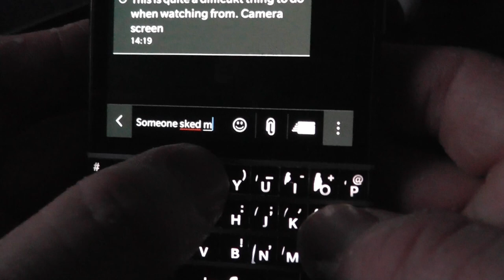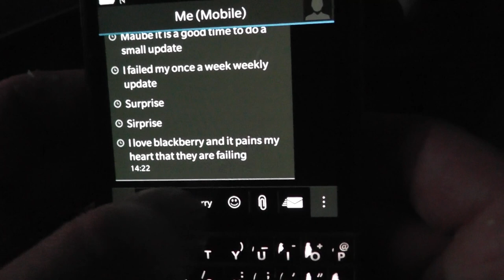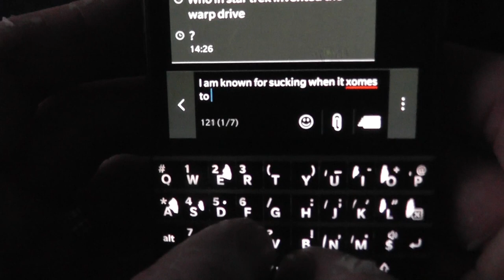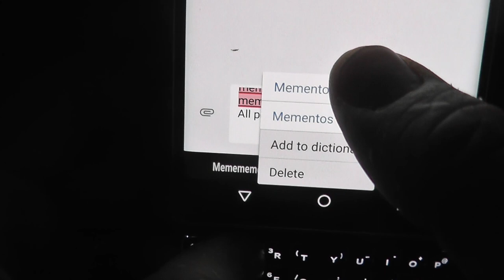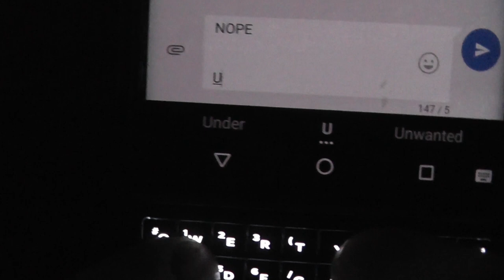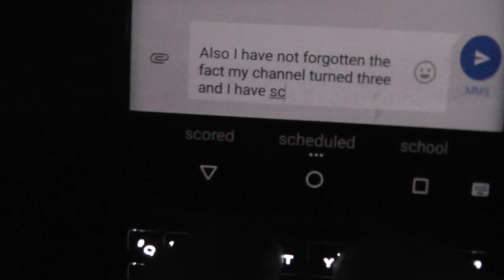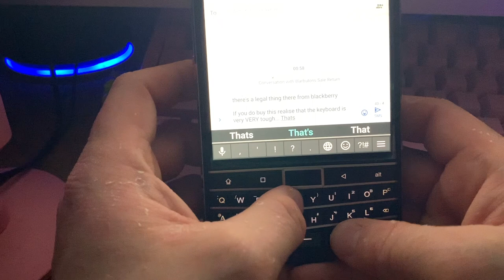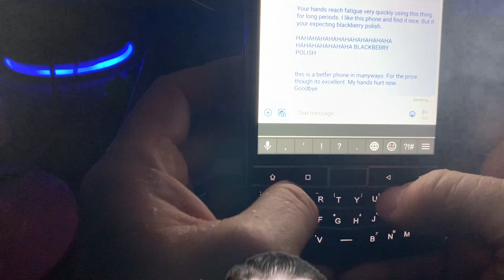Typing on Classic Blackberry phones | ASMR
HONOURABLY COURT A WOMAN FROM SWITZERLAND, MARRY AND THEN MAKE LOVE TO HER! This one has sound! Made sure of it! Relax as I have combined several of my typing on mobile phones. I think I've lost a few over the years so this is what remains. Its not all blackberry's, but mostly.